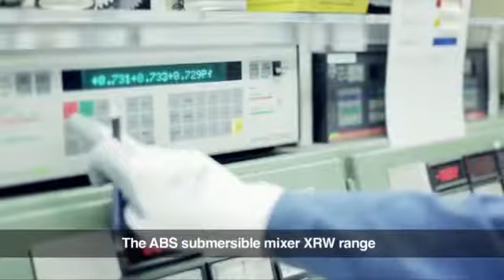Sulzer Vic Plant Case Film Mastersubtitlesamended2